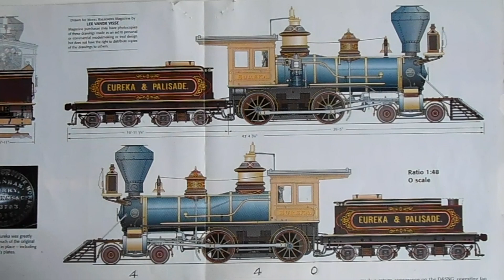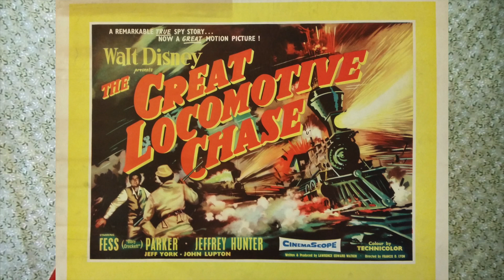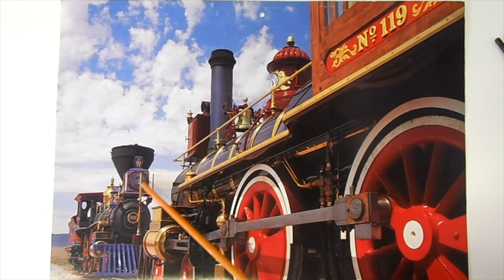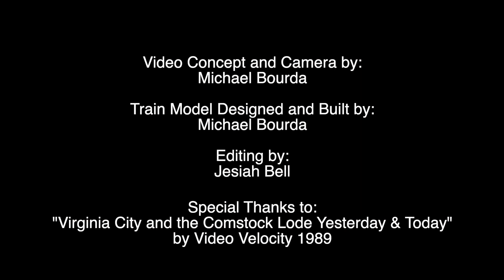American 440 - The Early Steam Era - by Michael Bourda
I love the early steam era of locomotives. Some of the most beautiful and iconic trains were built during this time. They inspired me to build a special model locomotive... of course I had to modify it.

In this video I talk about the history of the early steam era, the customized working model I put together, and share a video from the archives that features the last operating steam engine.